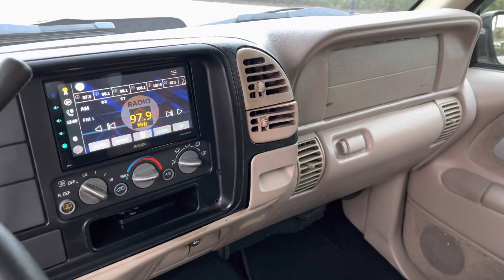FOR SALE: 1998 Chevrolet Tahoe 2 Door